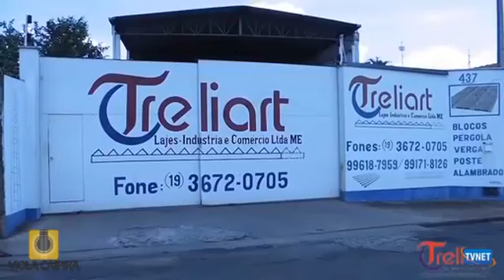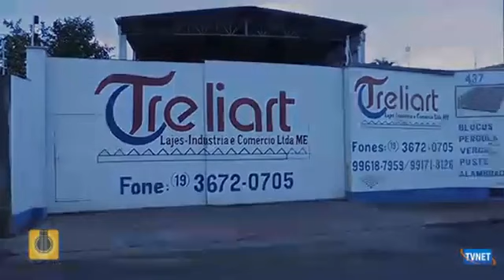Eurico & Ernane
Programa Viola Caipira - TV NET - Participação "Eurico & Ernane"